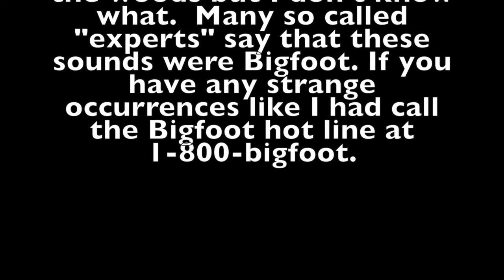Jake's Investigative Video